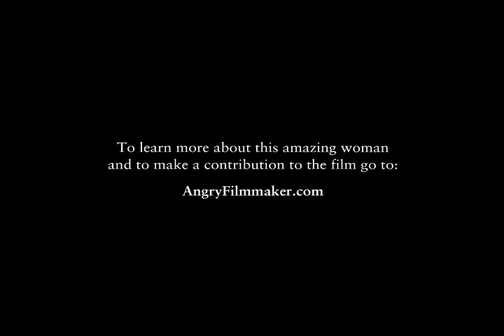Studs Terkel - Kay Boyle is "Elegant".mov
Writer Studs Terkel talks about Kay Boyle's Elegance and who she brought that to her politics.   From Dangerous: Kay Boyle a documentary film in progress by Angry Filmmaker Kelley Baker.  This interview is from 1985.